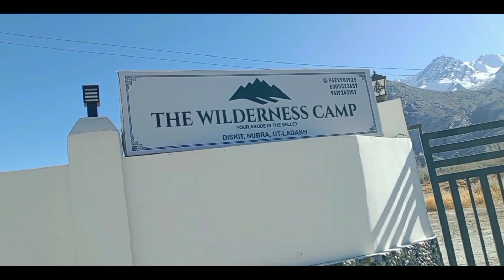Disket Village ma gum na gaya thi part 1